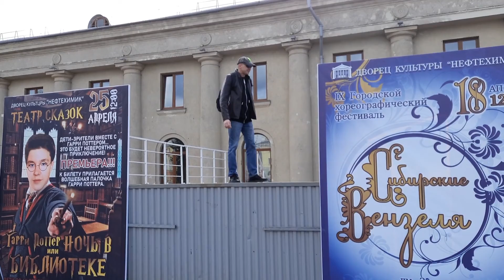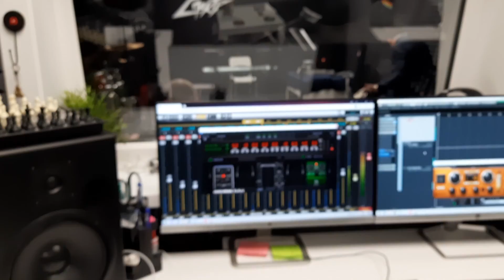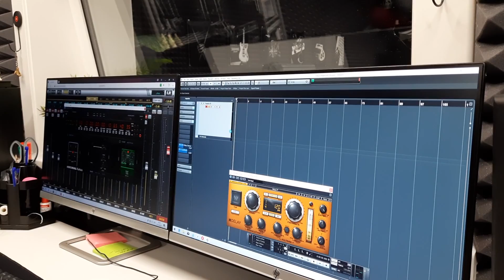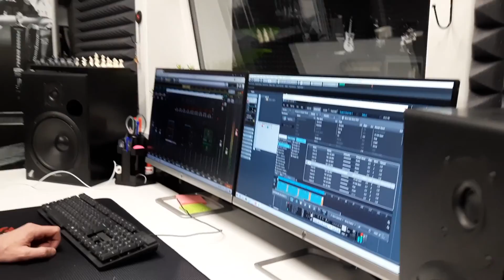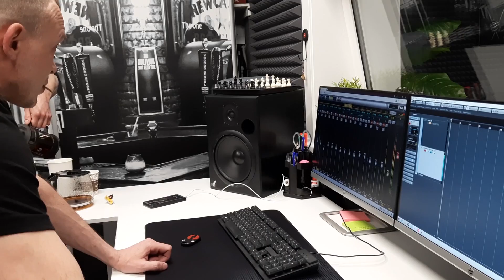Просто суббота... 10.04.21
СБ mastercard: 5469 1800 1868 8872
ТБ mastercard: 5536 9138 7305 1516
АБ visa: 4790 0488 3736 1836
Юmoney: 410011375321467, НДС не облагается